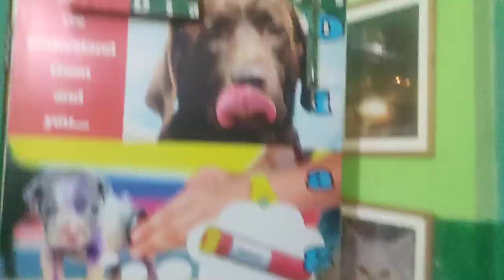Dr. Sagir's Pet Clinic ( ডাঃ সাগীর'স পেট ক্লিনিক), ঢাকা II Dr. Sagir's Pet Clinic 01912251312